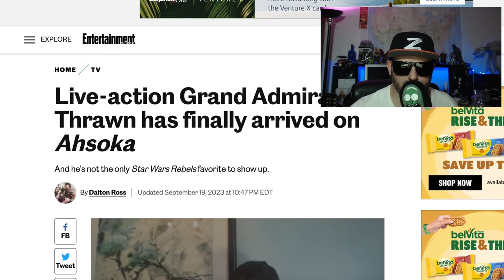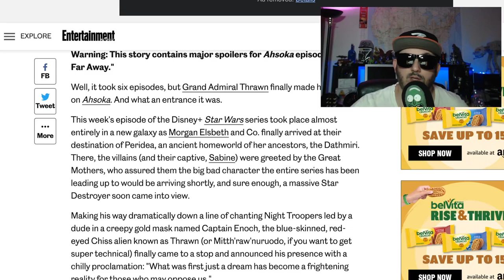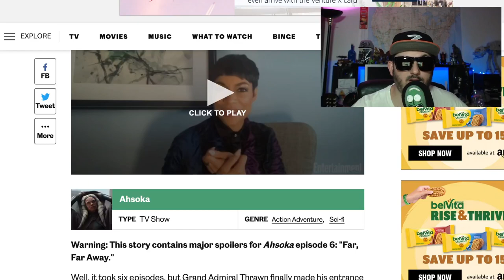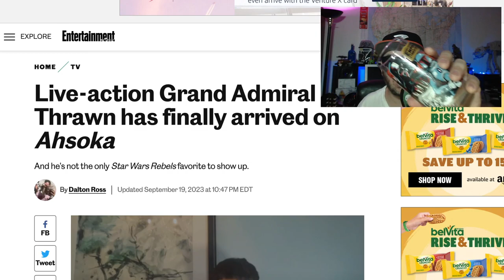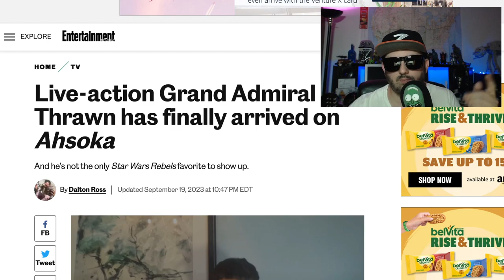Ahsoka Ep 6 Thrawn is Just Blue Elon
ahsokatano ahsoka ahsokaseries is pretty mediocre so far rosariodawson is more like a plank of wood than a character,
After the fall of the Galactic Empire, former Jedi Knight Ahsoka Tano investigates an emerging threat to a vulnerable galaxy.

Creator
Dave Filoni
Stars
Rosario Dawson
Natasha Liu Bordizzo
Wes Chatham
Mary Elizabeth Winstead, Hera Syndulla
Ray Stevenson, Baylan Skoll
Ivanna Sakhno, Shin Hati
Diana Lee Inosanto, Morgan Elsbeth
David Tennant, Huyang